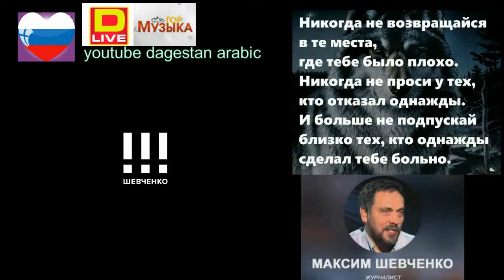Максим Шевченко Кому нужна смерть Сталина